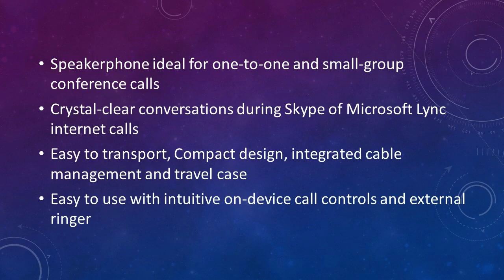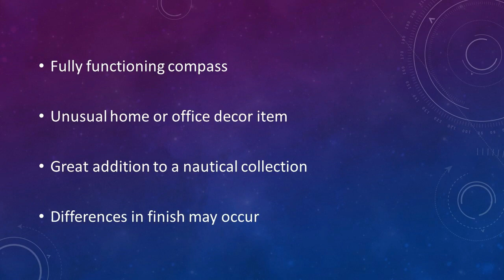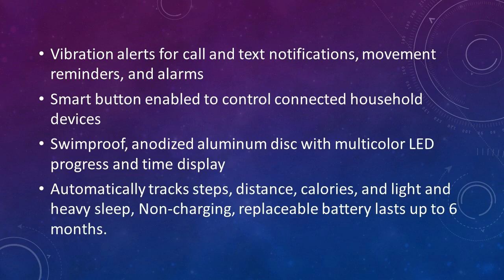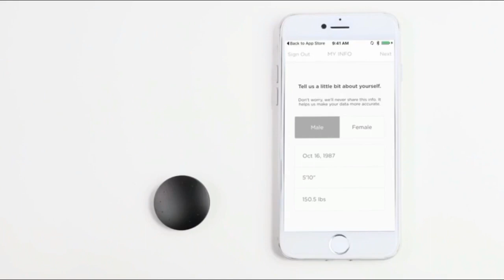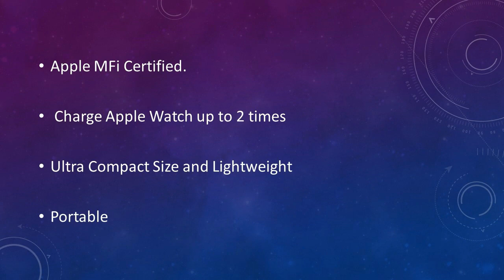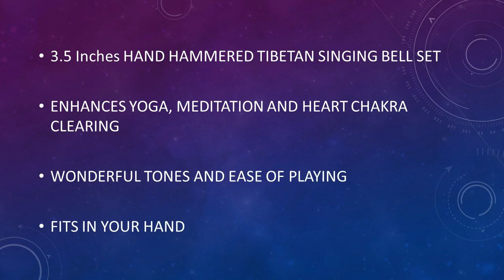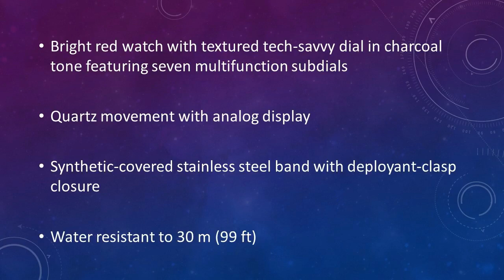[Amazing Products In The World] Amazing Amazon Products 008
00:05
Jabra Speak 410 USB Speakerphone for Skype and other VoIP calls

02:36
4" Sundial Compass - Solid Brass Sun Dial

02:53
Misfit Shine 2 Fitness Tracker & Sleep Monitor

05:08
FLAGPOWER Pocket Sized Travel Wireless Charger for Apple Watch

05:38
Issey Miyake Midsize SILAN004 TO Collection Watch

05:58
Ohm Store Tibetan Meditation Yoga Singing Bowl Set

06:23
Projects Watches (Denis Guidone) - 7292G "Crossover Gray" Unisex Watch

06:33
Texsens Innovative Traveler Bubble Backpack Pet Carriers for Cats and Dogs

06:48
Diesel Men's DZ7370 Mini Daddy Red Silicone Wrap Watch